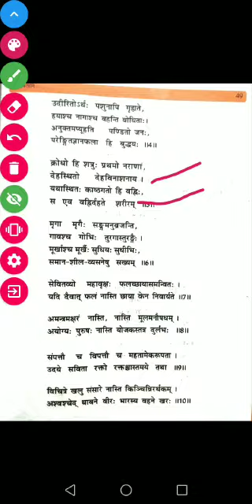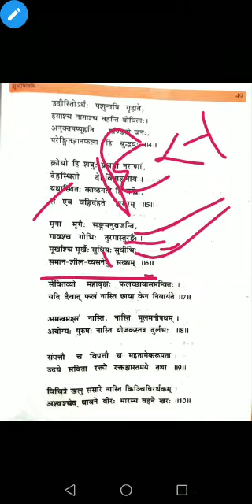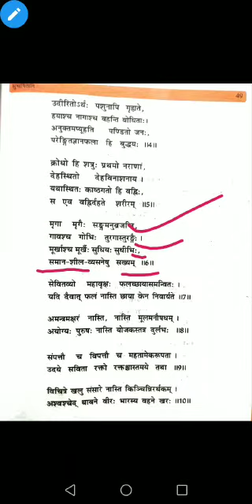July 28, 2020